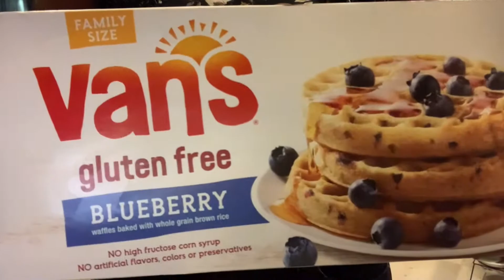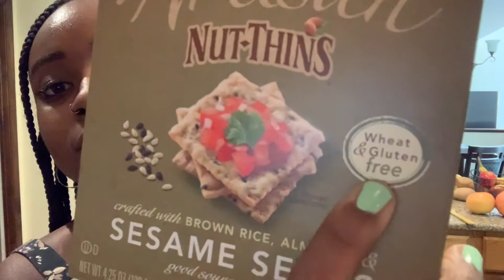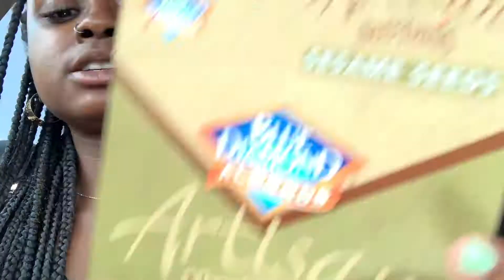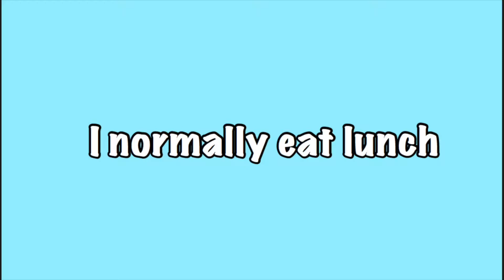What I Eat In A Day To Feel Good | Gluten Free + Not Vegan + Realistic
If you are new then hi, hello, how are ya, thanks for stopping by. If you are returning then what’s up my dude, how the heck have ya been?

✨ For an interactive and engaging workout, I recommend virtual nirvana yoga.

I appreciate you. After a couple of months of some awful digestive issues, I found out that I am allergic to wheat. Which means it was time for a lifestyle change. For the past almost month, I have been limiting the amount of gluten I eat. Limiting, not totally eliminating because never eating bread again would be lame. Anyway, most days I am 100% gluten free ( I never thought I would say this) and today I am showing you what I eat when I restrict gluten. Mind you, eliminating wheat from my diet was for health reasons because of how me and my body operate. No one needs to stop eating gluten to be healthy at all. This is just for me, myself and I. You may do as you so please.

✨Current Sub Count July 22, 2020: 194 amigos

✨A Little about me I am a 22 year old gal living it up in the U S of A. I like to travel, read, watch movies, and draw in my free time. I am a biologist by day and an artist by night and this channel is just to invite you into my life. Nothing too crazy happens over here but we always have a good time. Since I get asked this a lot, yes, Jewel is my real name, I am named after a country singer (look her up).